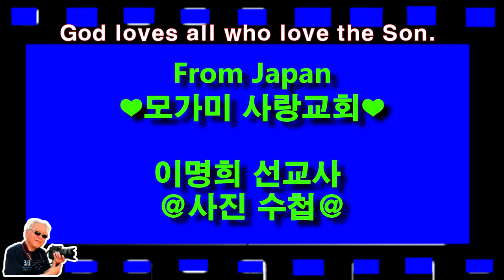From Japan ❤모가미 사랑교회 ❤2009년의 추억들@이명희 선교사 @ 사진 수첩@